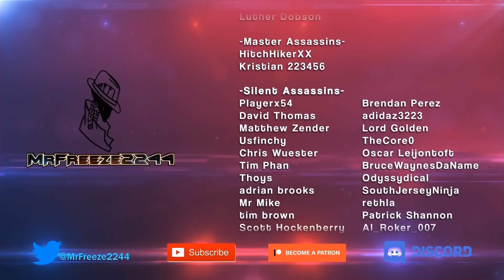HITMAN 2 Update | October Roadmap, New Elusive Target, Challenge Packs, 9 Unlockables & More!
In this HITMAN 2 video I'll be going over the content schedule released for the month of October including 5 Escalations, featured contracts, 2 elusive targets, several new unlockables and challenge packs